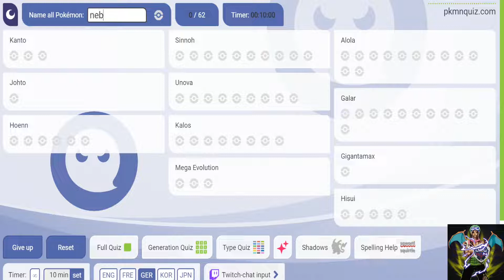Pokemon Quiz #20 Geist Typ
Wir machen ein Pokemon Quiz in diesem LP. Mit immer (nie) Pro Gameplay!
Ich hoffe, ihr habt viel Spaß ^^

Pokemon Quiz

Tritt der Chucky Army bei!!! Discord Server
Das soziale Übel:

Du willst mich unterstützen?
Auf diesen Plattformen geht das:
- Tippeeestream:
- Streamlabs:
Bei Spielwünschen, können mir von diesem auch die Keys zugeschickt werden.